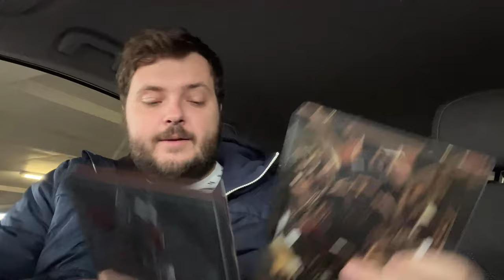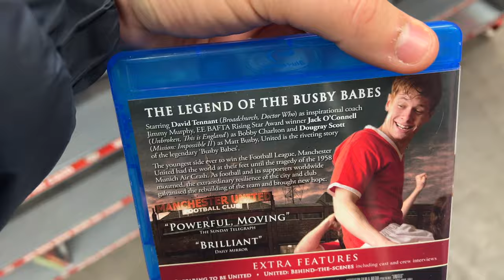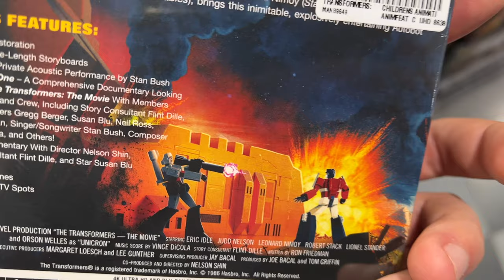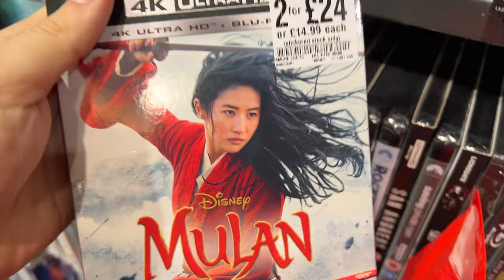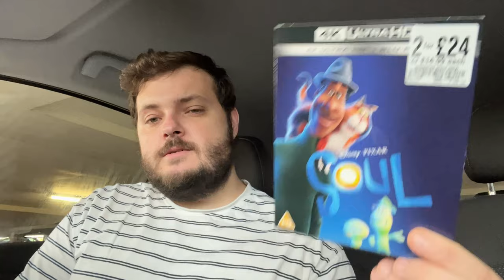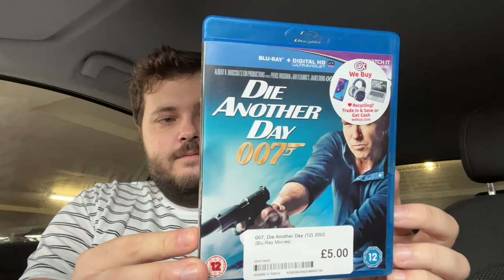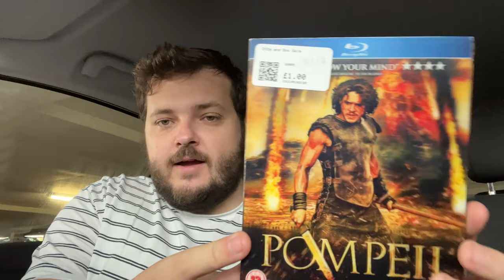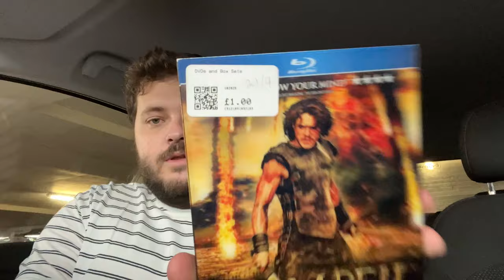Blu-ray Hunting - SELLING MARVEL 4K STEELBOOKS & A CHARITY SHOP FIND!! | EP 23